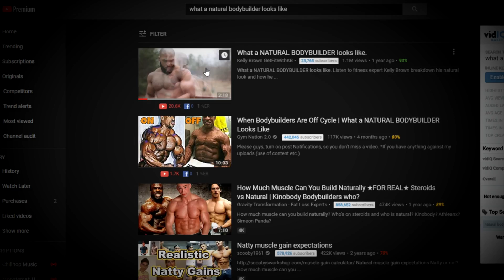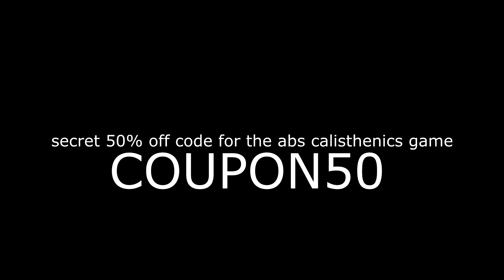Thank you + preview + secret discount + I take the worst steroids + it’s a joke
(LAST DAY TO GET THE CALISTHENICS GAME for FREE)

✖ F O L L O W  M Y  S O C I A L  S H I Z Z L E
● MyProtein Store
● The Equipment that I use!
● THE PULL UP/DIP BAR!

OH AND THANK YOU TO MY GIRLFRIEND FOR BEING ABLE TO HANDLE ME